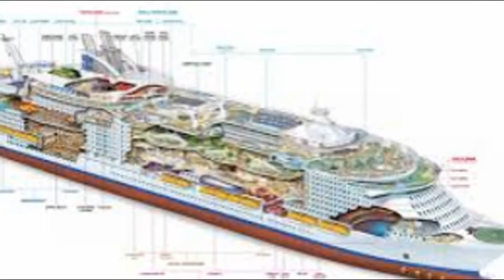Largest Cruise Ship